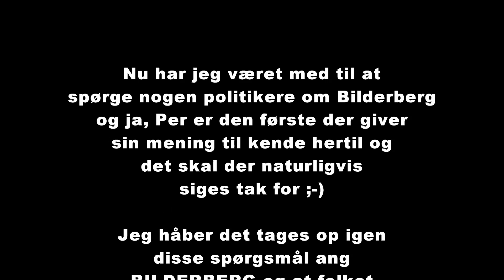Per Clausen - Spørgsmål om Bilderberg - Århus 29-1-2014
Spørgsmål til Per Clausen om Bilderberg
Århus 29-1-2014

Nu har jeg været med til at spørge nogen politikere om Bilderberg og ja, Per er den første der giver sin mening til kende hertil og det skal der naturligvis siges tak for ;-)

Jeg håber det tages op igen disse spørgsmål ang BILDERBERG og at folket undersøger hvad det er for nogen, eller i det mindste forlanger at få at vide hvad der foregår

De snakker om åbenhed og gennemsigtighed. ja, tak.